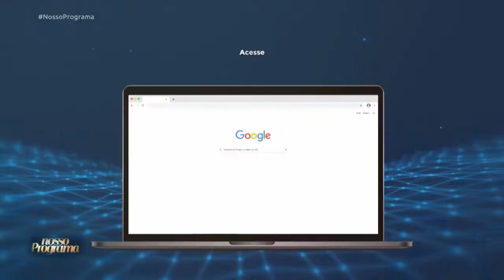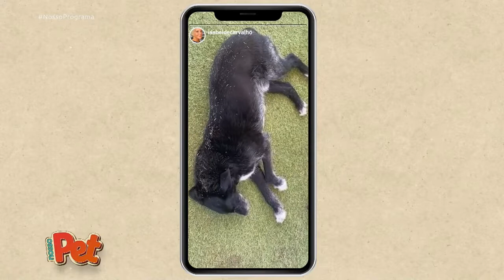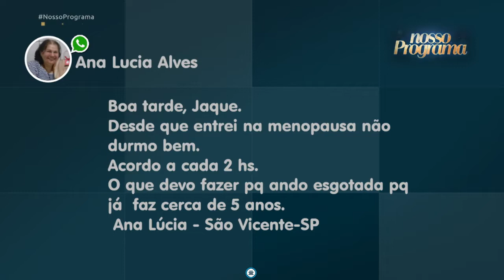RIT TV | Sono deve ser prioridade na saúde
Em entrevista à RIT TV, o otorrinolaringologista George Pinheiro reforça  a importância do sono como um dos principais pilares para se ter uma boa saúde.